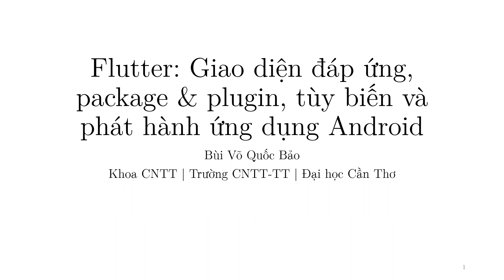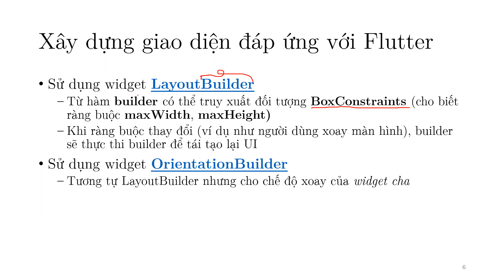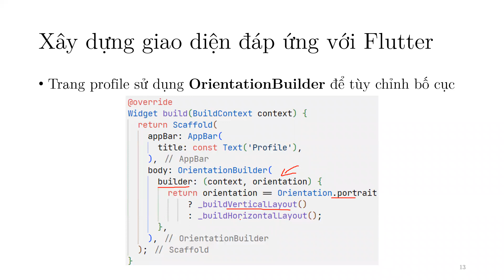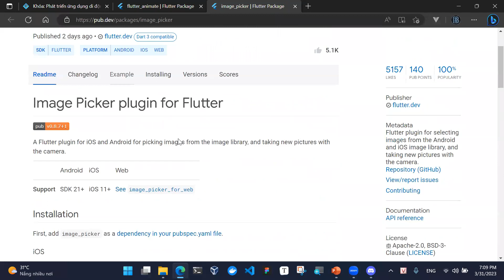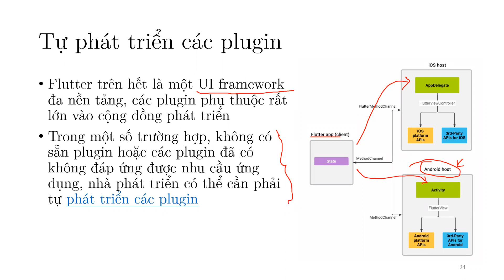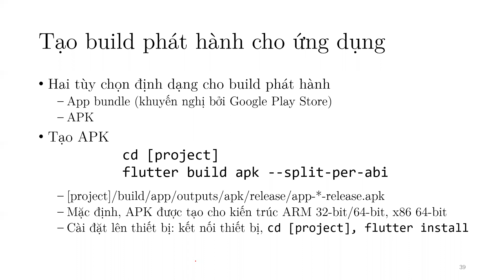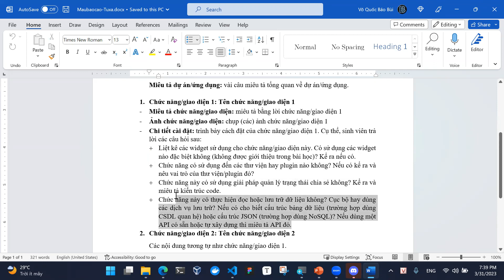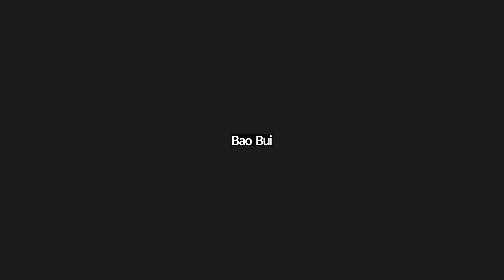Phát triển ứng dụng thiết bị di động | CT484 | B8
⭐ Nội dung chương trình: Phát triển ứng dụng thiết bị di động
⭐ Nội dung video:
00:00 ➡️ Đợi vào lớp - chưa có nội dung
07:30 ➡️ Bắt đầu học